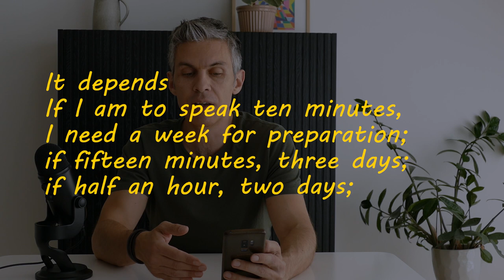📖 Good Strategy, Bad Strategy - Book Review And Summary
You can find the Good Strategy Bad Strategy: The Difference and Why It Matters book by Richard Rumelt

What is the difference between good strategy and bad strategy, and why it matters? There are distinct differences between good strategy and bad strategy. Understanding these differences is crucial because it can greatly impact an organization's success or failure. The key differentiators are: “Diagnosis and Problem Solving”, “Guiding Policy”, “Coherent Action”, “Focus and Prioritization” and “Execution”.

Good Strategy, Bad Strategy: The Difference and Why It Matters" by Richard Rumelt. It is a popular business strategy book that was first published in 2011. The book focuses on the importance of developing effective strategies and the pitfalls of poor strategic thinking.

Richard Rumelt, who is a professor at the UCLA Anderson School of Management, presents a framework for understanding what makes a strategy effective and how to differentiate between good and bad strategies. He argues that many organizations often confuse goals, aspirations, and vague statements of intent with actual strategies. He emphasizes the need for clear and focused thinking to develop a coherent and actionable strategy.

In "Good Strategy, Bad Strategy," Rumelt provides numerous case studies and examples from different industries to illustrate his points. He highlights the elements of a good strategy, including a clear diagnosis of the problem or challenge, the creation of a guiding policy, and a set of coherent actions to achieve the objectives.

Why you should read "Good Strategy, Bad Strategy: The Difference and Why It Matters":

1. Gain a deeper understanding of strategy: This book gives you a clear framework to understand what makes a strategy effective or ineffective. It helps you grasp the key elements and principles of strategic thinking.
2. Develop critical thinking skills: By reading this book, you'll learn to question assumptions, analyze problems accurately, and make informed decisions. It strengthens your ability to think strategically in different situations.
3. Learn from real-world examples: The book provides practical insights through case studies from various industries. You'll gain valuable lessons and be inspired by how successful strategies are developed and executed.
4. Improve your strategic leadership: Whether you're a business leader, manager, or aspiring strategist, this book enhances your strategic leadership skills. It equips you with the tools to navigate complex environments, identify advantages, and set a clear direction.
5. Avoid common strategic mistakes: "Good Strategy, Bad Strategy" reveals the pitfalls and mistakes often made in strategic planning. By understanding bad strategy, you can avoid those traps and develop effective strategies.
6. Stay relevant in a dynamic world: Strategic thinking is essential in today's rapidly changing and competitive landscape. This book keeps you updated with contemporary insights and helps you adapt, innovate, and succeed.

00:00 Good strategy, bad strategy - book review
00:08 The author: Richard Rumelt
01:16 Lack of strategy
02:21 Good strategy is simple
04:17 What is good strategy
05:37 Focus your resources
06:23 Good strategy kernel
08:49 What is bad strategy
11:55 My thoughts on the book